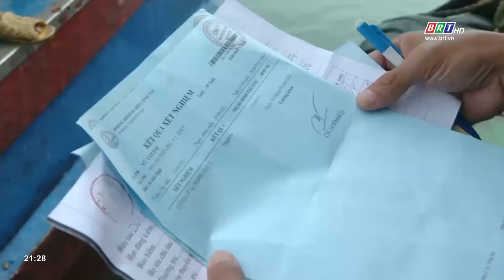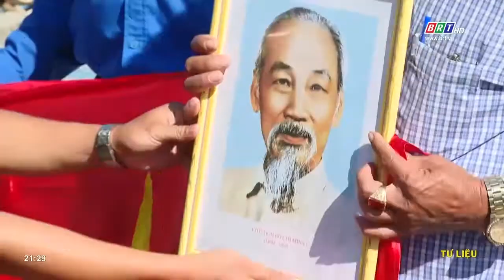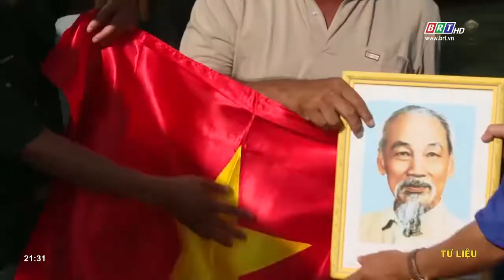Tặng cờ Tổ quốc và ảnh Bác: Nhân lên ý thức bảo vệ chủ quyền biển đảo | BRT TV